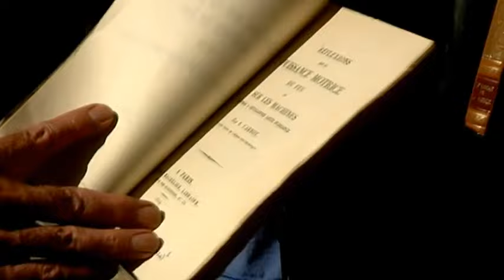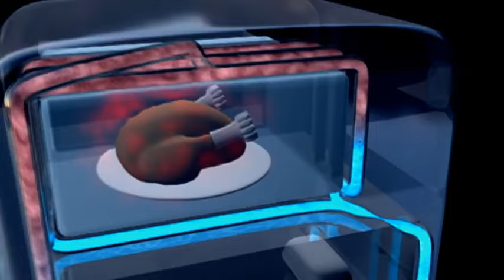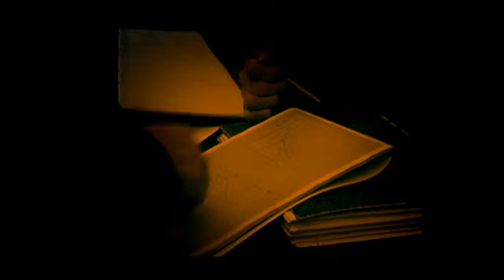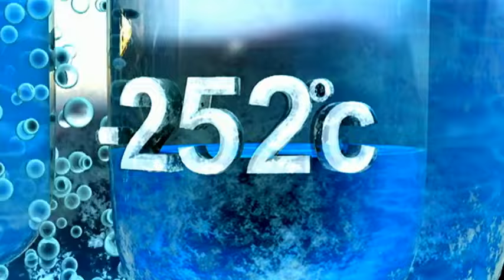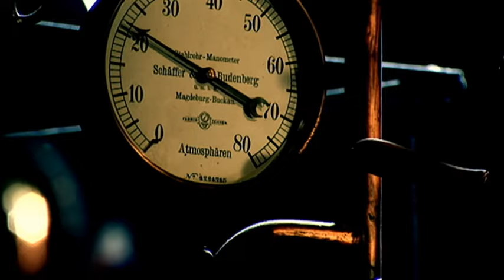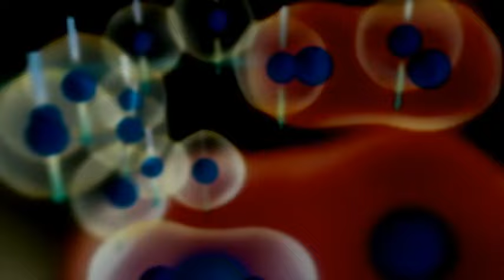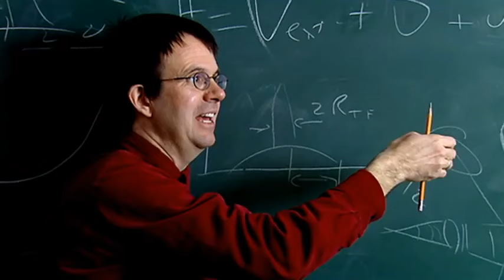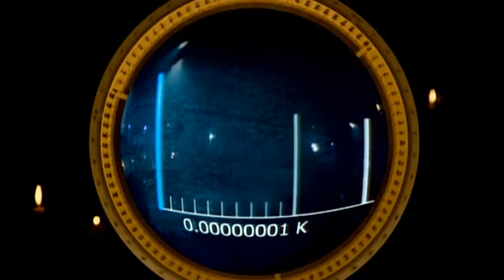Absolute Zero ✪ PBS Nova Documentary Channel